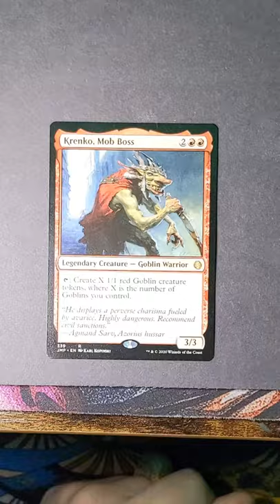Punk Rock Krenko!! Oi Oi Oi !! MTG Altered Art Timelapse Commander EDH Legendary